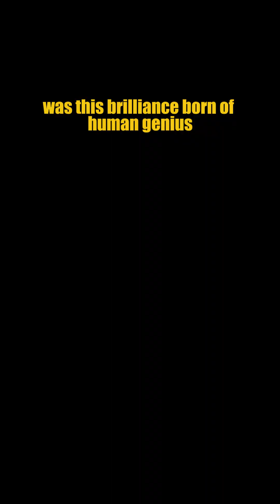How Did The Maya Measure the Stars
Hidden in the jungles of Mesoamerica lies a mystery that defies time — the Maya astronomical machine. Aligned with stars and the movement of the sun, carved stone wheels and glyphs recorded eclipses and cosmic cycles with astonishing accuracy.
In this video, we uncover the enigma of Maya stargazers: Was their knowledge simply human genius, or evidence of a forgotten science that bound earth and sky together? Journey with us into the ruins where myth, technology, and the cosmos converged in a living mechanism of stone and starlight